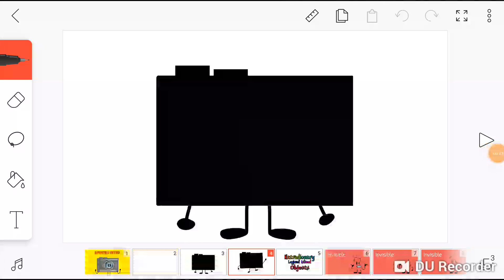ELIO Intro (UPDATED)